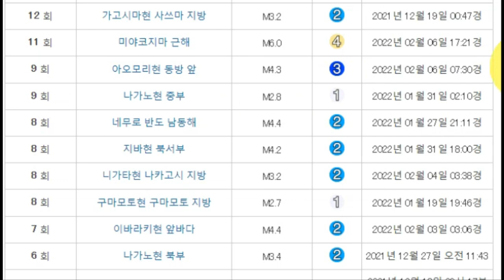💥💥【도쿄도23구를 탈출하라!】【속보입니다.처참한 대지진의 일본 한명이라도 살려면 지금당장 탈출을해야!오가사와제도와 이즈제도 강진으로 도쿄 대폭발위기!후지산마저 폭발할 수 있다!】